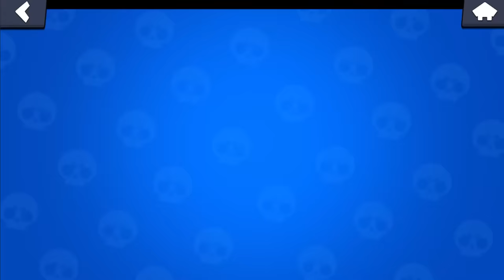WOOW!!!🔥 NEW RECORD LEGENDARY MEGA PIG GIFTS😱🎁 😲BRAWL STARS UPDATE!!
brawl stars new season , starr drops , star gifts, new character legendary kit, larry, lawrie, mico, meg, spike, leon, amber, sandy,crow we tried mega unboxing luck + brawl stars box opening.